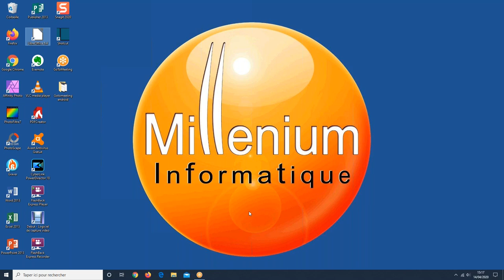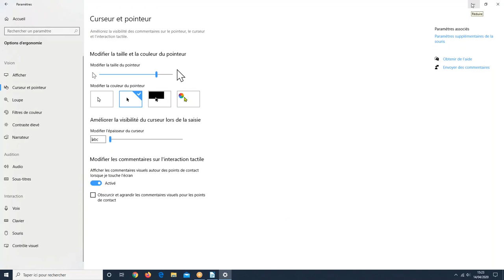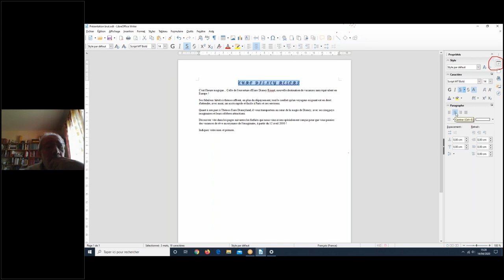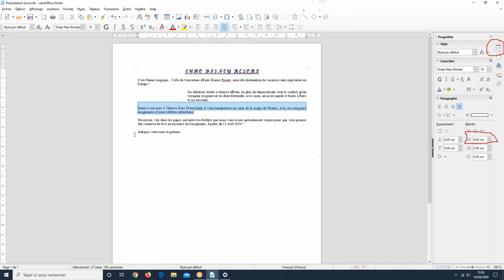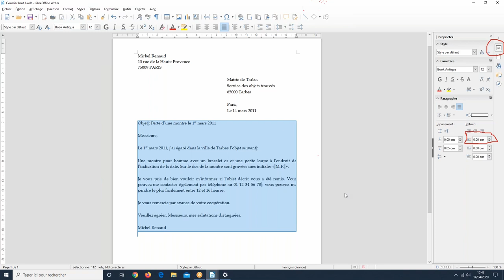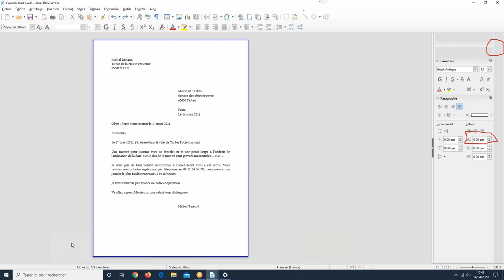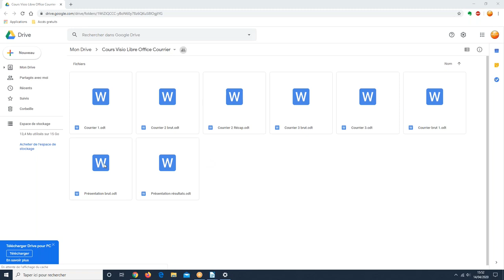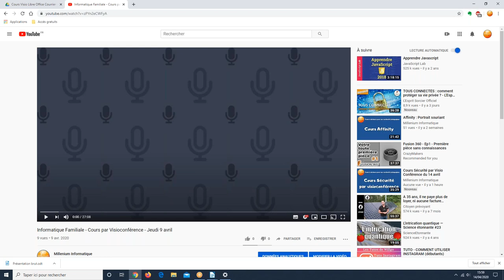Informatique Familiale - Cours par Visio-conférence - Mardi 14 avril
Si vous n'y avez pas participé, voici l'enregistrement du cours en visio-conférence du mardi 14 avril sur le thème "Créer un courrier avec Libre Office Writer"

Vous pouvez télécharger les fichiers pour vous entraîner à la maison à cette adresse